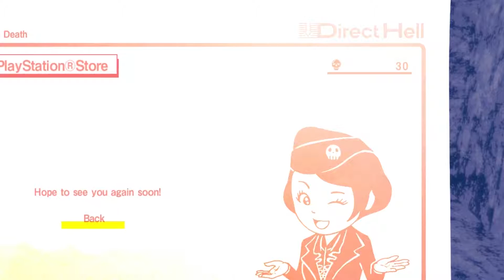Let It Die, Part 36: Free to Play No More - Button Jam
Dean sobs profusely as he actually spends money on this game.